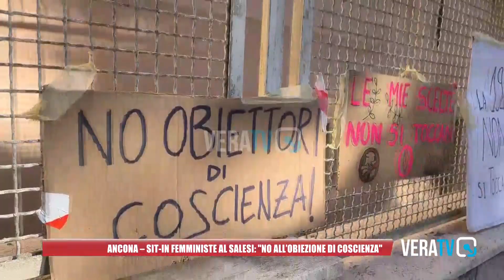Ancona - Sit-in femministe al Salesi: "No all'obiezione di coscienza"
Servizio di Gino Bove